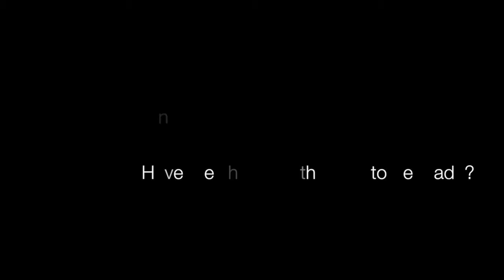On the USPS Cuts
Project with Sydney Albert and Ji Ren